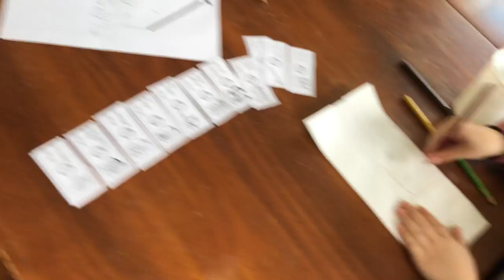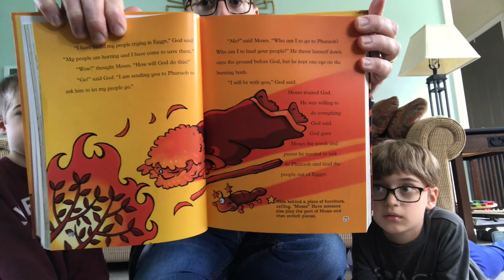Easter 3 Sunday School | Sunday School @ Home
The Hughes clan teach a little about Moses, the burning bush, and doing hard things.